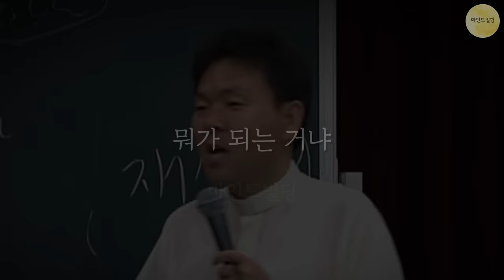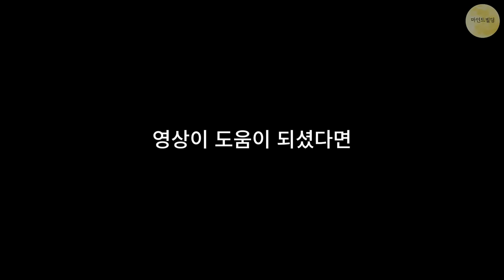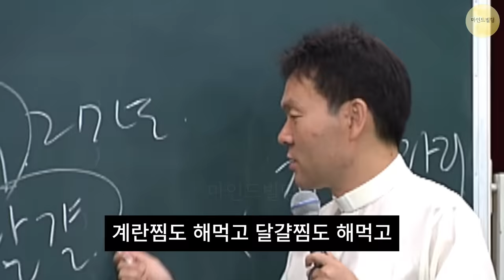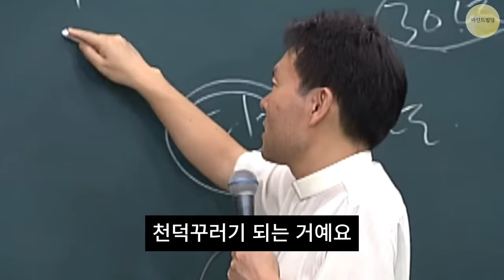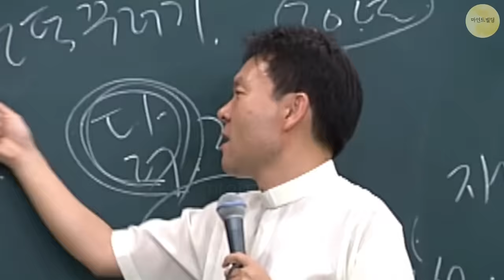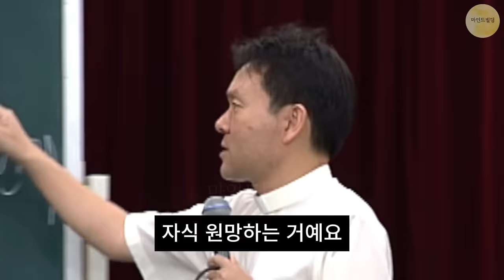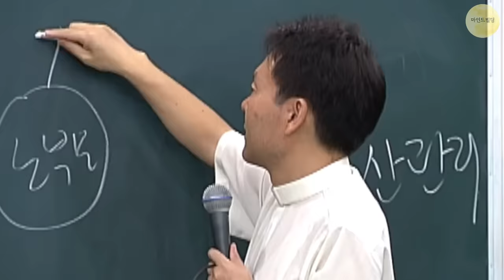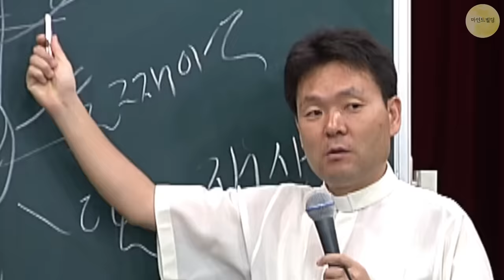나이들면 돈이 최고인 이유ㅣ노후에 재산관리 제대로 하는 방법ㅣ황창연 신부님 행복특강ㅣ황창연신부최근강의ㅣ돈ㅣ행복한 노년ㅣ인생조언ㅣ삶의지혜ㅣ마음공부ㅣ오디오북ㅣ명언ㅣ노후준비ㅣ동기부여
🙏성필립보생태마을 생태맘장터 (청국장가루 구매하기)🙏

모두가 행복해지는 그 날까지 함께 하겠습니다.

*▶ 상시 모니터링을 하여 편집된 영상을 무단으로 불펌하거나, 일부 내용을 수정 및 재업로드 행위에 대해서도 조취를 취하고 있습니다.*

00:00:00 하이라이트
00:00:47 오늘의 주제
00:02:01 강의 시작
00:06:35 돈을 효율적으로 쓰는 방법
00:07:54 재산관리 제대로 하는 방법
00:09:18 강의 종료 및 마인드빌딩
00:15:12 영상 종료